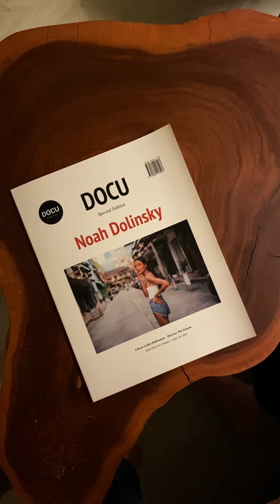2024 Recap: Key Moments and Behind-the-Scenes Sneak Peeks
As 2024 wraps up, I wanted to share a quick video highlighting some memorable moments from this year—and a few from 2023, too. I've also included behind-the-scenes glimpses from various projects I worked on throughout the year. Hope you enjoy this look back!